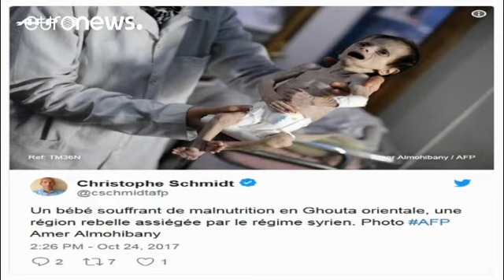A chemical attack, now starvation: siege chokes Damascus suburbs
While the West focuses on the collapse of so-called Islamic State in Syria, in the suburbs of the capital Damascus people are dying under a worsening siege by government forces.

The United Nations has warned that some 400,000 civilians in the rebel enclave of eastern Ghouta face "complete catastrophe" as bombings intensify, and aid deliveries are blocked.

The fighting now seems to be returning to some of the "bleakest days" of the conflict, Jan Egeland, the Special Advisor to the UN Special En…